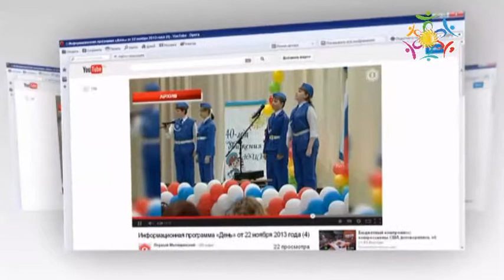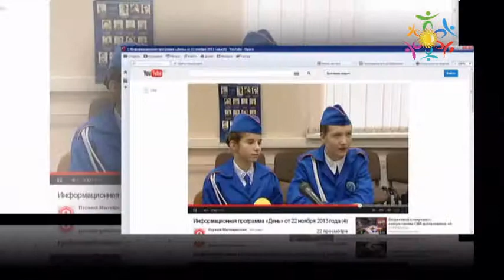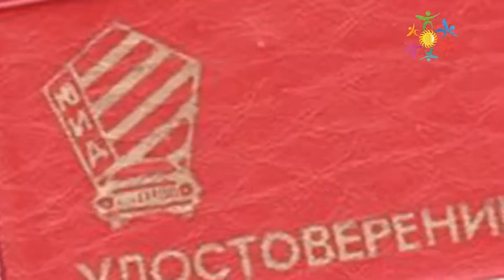ЮИД 2014 Мытищи школа 12 Дружба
В Мытищинском районе 10 октября 2014 г. прошли финальные соревнования команд ЮИД Мытищинского района. Победу одержала команда школы №12.

МОЛОДЁЖНЫЙ ПАТРИОТИЗМ
ПАТРИОТИЗМ С ДЕТЬМИ И МОЛОДЁЖЬЮ
ПАТРИОТИЗМ В ДЕТСКОМ САДУ